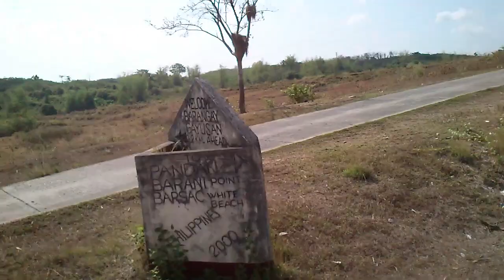Riding on a carrier of jeep?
Twitter and IG: @ArdeeJamera